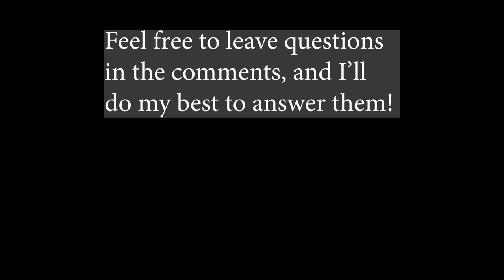My College Internship Experiences (Mattel, Sony Pictures, Nickelodeon Animation)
Back when I was a student at ChapmanUniversity's Dodge College of Film and Media Arts for film school, I had 4 internships total, 3 of which were "studio" internships. I can't disclose the specifics of the projects I worked on, of course, but hopefully sharing the process and experiences I had during my internships will help future students also looking for these opportunities.

Also, the lighting in the last half is not great-- working on a better set-up next time!

Medical Animation Company (Research/Digital Art Intern): 0:48
**I'm not naming the company due to the confidential nature of working in a medical-related field.
- APPLICATION AND INTERVIEW PROCESS: 0:55
- HOW MUCH IT PAID: 01:06
- WHAT I DID: 2:00
**Didn't specify in the video, but I worked in Autodesk Maya and Adobe Photoshop to help create assets for the team.
- WHAT I LEARNED:  02:52

Mattel (Animation Development/Production Intern): 03:27
- APPLICATION AND INTERVIEW PROCESS: 04:04
- HOW MUCH IT PAID: 06:00
- WHAT I DID: 06:50
- WHAT I LEARNED: 07:35

Sony Pictures Home Entertainment (UX/UI Design Intern): 09:00
- APPLICATION AND INTERVIEW PROCESS: 10:10
- HOW MUCH IT PAID: 13:10
- WHAT I DID: 14:07
- WHAT I LEARNED: 15:25

Nickelodeon Animation (Production Intern): 19:02
- APPLICATION AND INTERVIEW PROCESS: 19:36
- HOW MUCH IT PAID: 23:44
- WHAT I DID: 23:55
- WHAT I LEARNED: 24:55

GENERAL TIPS/TAKEAWAYS: 27:05
- Always make sure you’re referring to the right network’s content
- Your fellow interns are your friends not competition
- Always Google/Research questions you have / people you work with
- Apply to scholarships/grants programs for internships to compensate for unpaid ones and gas mileage
- If you aren’t enrolled in school anymore, try enrolling in half a credit at a community college or temping at an entertainment temp agency if you don't want to intern

How do you get an internship at Nickelodeon Animation Studio?
How do you get an internship at Sony Pictures Entertainment?
How do you get an internships at Mattel Inc?
How do I get a film/tv internship?
Chapman Dodge College of Film and Media Arts, film school, summer internship, interning, hollywood interns, BFA Animation, Breaking into the film industry, how do I get an internship? mattel, polly pocket, ever after high, monster high, playground productions, virtual entertainment internships, intern remotely, how do you get an internship without being being a student?, how do interviews for Hollywood internships work?, how to get an internship in animation, how to get an internship, how hard is it to get a Hollywood internship?, do I have to go to film school to work in tv/film, how much do internships pay, Animation internship, working at nickelodeon, day in my life as an intern, Is Chapman's film school good?, Is film school worth it? How to get an internship at mattel, how to get an internship at sony pictures entertainment, how to get an internship at nickelodeon animation, how much do nickelodeon interns make, how much do sony interns make, how much do mattel interns make

VIEWS EXPRESSED ARE MY OWN AND DO NOT REFLECT THOSE OF MY CURRENT OR FORMER EMPLOYERS, INCLUDING THOSE MENTIONED IN THIS VIDEO. PLEASE DO NOT USE CONTENT WITHOUT WRITTEN PERMISSION.